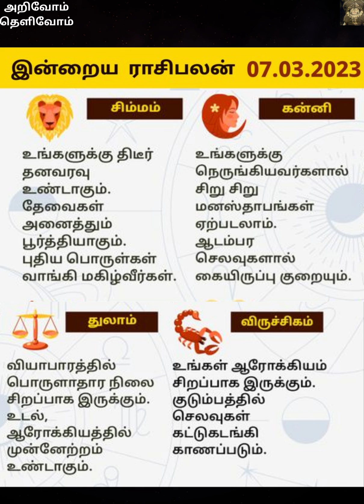இன்றைய ராசி பலன் || 07_03_2023